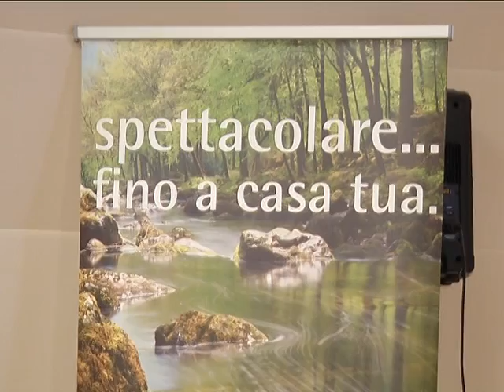L'ACQUA DEI LUCANI E' SICURA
Illustrate dai dirigenti di Acquedotto lucano le procedure per certificare la purezza dell'acqua che arriva sulle nostre tavole